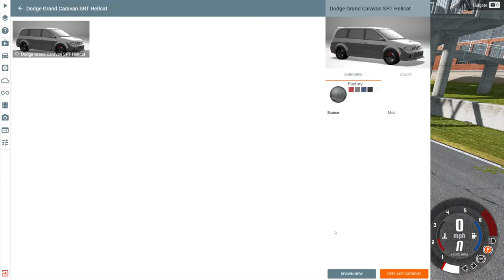Automation + BeamNG.drive: Caravan Hellcat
The Hellcat minivan has finally been made a reality. Sort of.

What I built is a widebody Dodge Caravan with Charger Hellcat styling and my best attempt at making a Hellcat engine and drivetrain in the game. The engine is a 6.2L OHV V8 making 707 HP and 650 lb-ft, driving the van's rear wheels through a 6-speed manual. I have no idea what the Hellcat's actual top speed is, but it can get pretty close to the theoretical 204 MPH. Because it's got muscle car guts, it wouldn't be realistic if it didn't drive like one, so I was relieved to see that it can't turn at speed, just like a muscle car should (I had no idea how it would drive when building it). The only things I couldn't get right were the RPMs at which peak power and torque are produced (probably because Automation doesn't have superchargers yet and this van is actually twin turbo) and the gear ratios (I got them close enough). The van is finished in beautiful cleared prim— *cough* Destroyer Gray, and I made sure I remembered to take my splitter guards off.